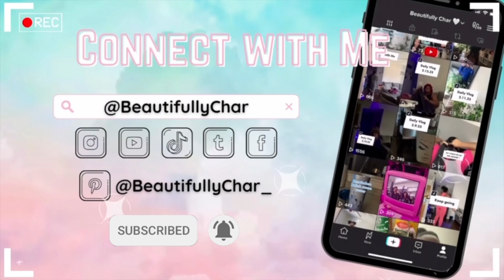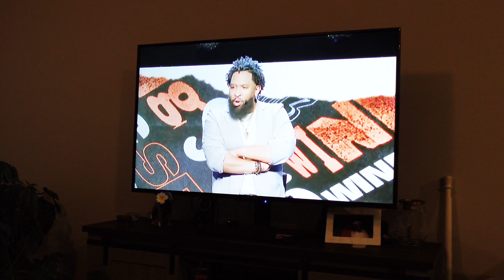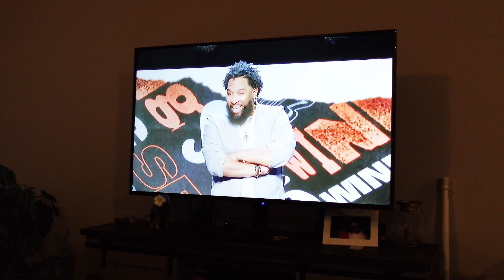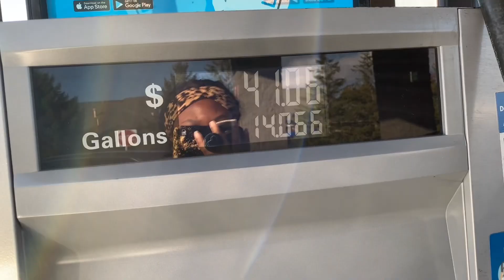Spend a few days with me | Monthly Reset, Trader Joe's haul, PR | #022 Vlog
Also be sure to check out the other videos on my channel.

I love you so so much for your support And I will talk to you in the next one!

💙 Amazon Storefront

BeautifullyChar      (IG, Tiktok, Twitter, Threads, Lemon8 & FB)
BeautifullyChar_    (Pinterest)

💙 FAQ:
28 years old
Aries

💙 Filming Equipment

beautifully char, char gang, vlogmas, vlogmas day 1, daily vlog, clean with me black woman, days in my life black, spend the day with me vlog black, weekly vlog black, trader joe's haul black, trader joe's haul, weekly vlog in my life, skeepers influencer, skeepers app, skeepers octoly, pr unboxing 2023, at home coffee, coffee at home, dunkin donuts cookie butter cold brew, work week in my life 9-5, vlogmas 2023, vlogmas week 2, vlogmas week 1, spend a few days with me, grocery haul 2023, grocery haul black woman, grocery shopping, shopping at trader joes, dunkin cold brew, dunkin cookie butter cold brew,